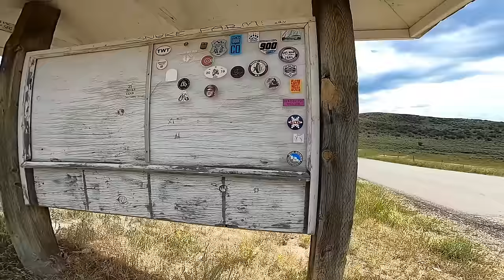Wyoming Backcountry Discovery Route: The Movie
"The Wyoming Backcountry Discovery Route is a multi-day off-pavement ride for dual-sport and adventure motorcycles through the most dramatic and rugged landscapes in Wyoming. Beginning in Baggs, WY, the route traces the mountain ranges to the east through the Sierra Madre and Medicine Bow Ranges, crosses west to the Wind River Range, then goes back east and north through the Bighorn Mountains, eventually ending at a remote Wyoming-Montana border.

Almost every section includes some moderately technical riding, as the remote two-track flows through regions of vast high-desert, short-grass prairies, and alpine climates. You will experience expansive views from the summit of two different 11,000-foot mountains, cross two major rim escarpments and pass through many other seldom visited areas and historic mining towns. This is the most remote BDR, so plan ahead and be prepared to have a true backcountry adventure."

Hello!

Luggage: Mosko Moto Scout Panniers, Backcountry Duffle, and Hood tankbag
Cameras: GoPro Hero 11, Hero 9, GoPro Max, GoPro Hero 8, Skydio 2, DJI Mavic Air 2
Gear: Adventure Spec Jacket/Armor/Gloves/Pants/Base Layers, Alpinestars Toucan boots, Arai XD4.